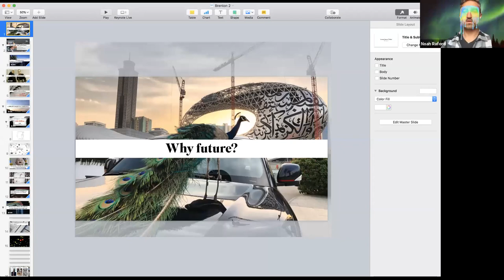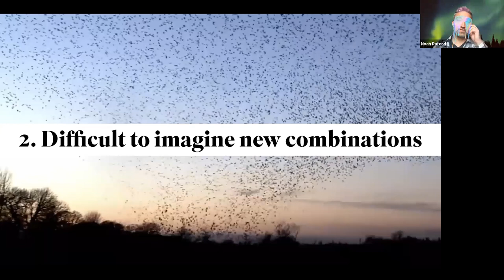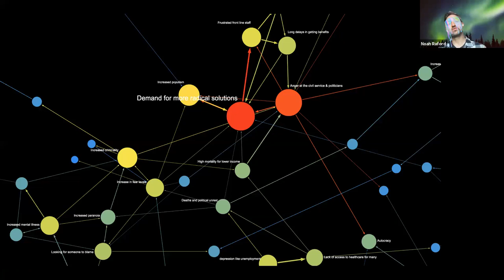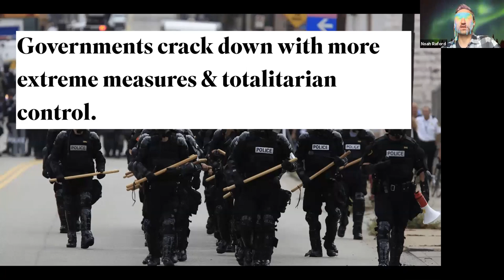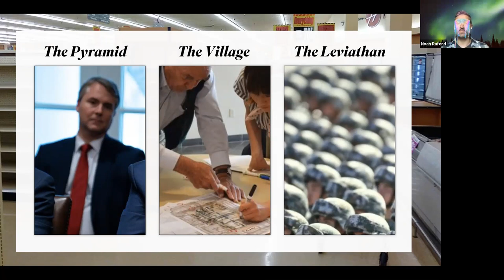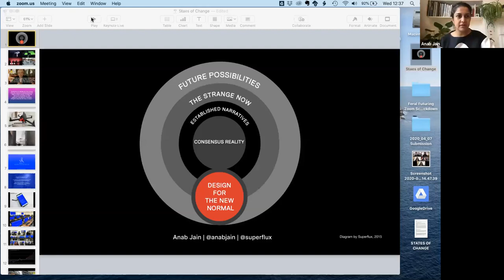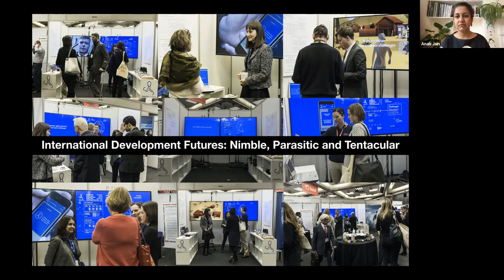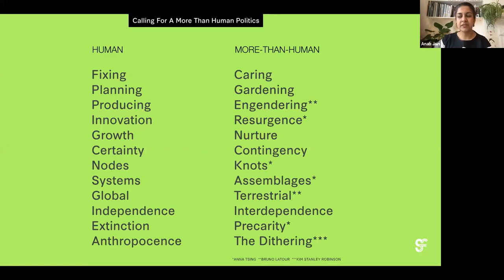Playing with the future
The Future clearly isn’t what it used to be. But what might happen next? How might we explore our possible, plausible and preferred futures? How can futures thinking help us navigate the choices we face beyond the crisis? And how might speculative design help us to make the future more tangible here and now?

We are delighted to be joined by Dr Noah Raford Futurist-in-Chief and Chief of Global Affairs for the Dubai Future Foundation and Anab Jain Co-Founder and Creative Director, SuperFlux.